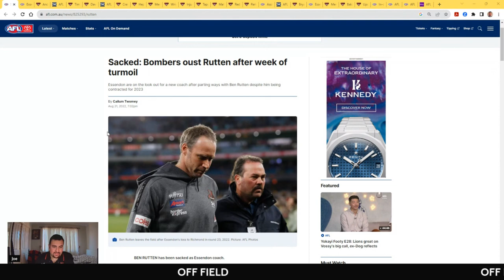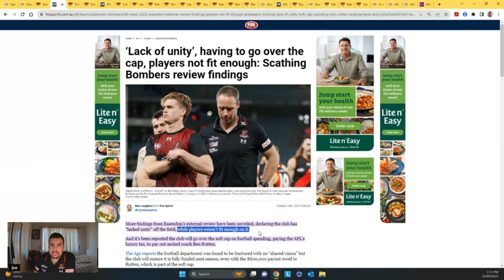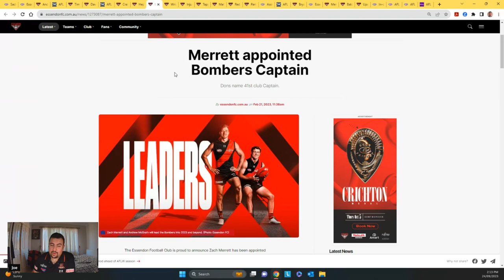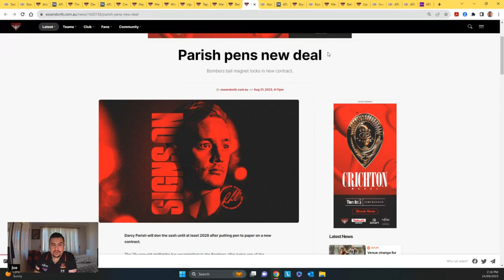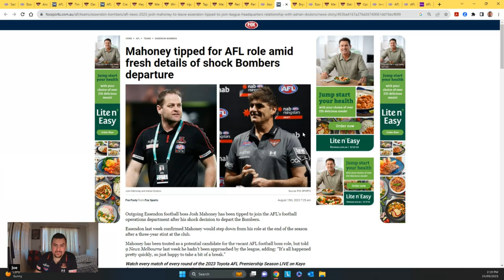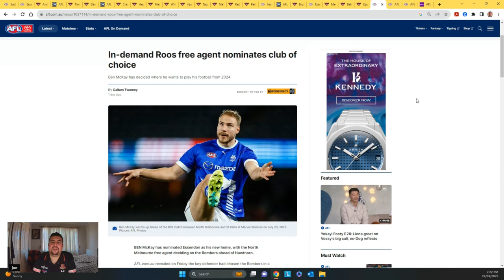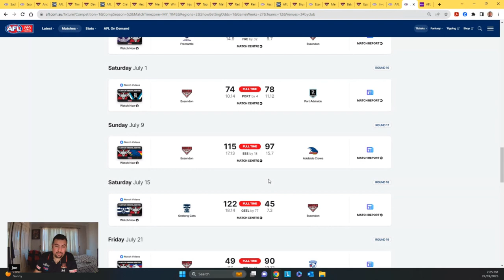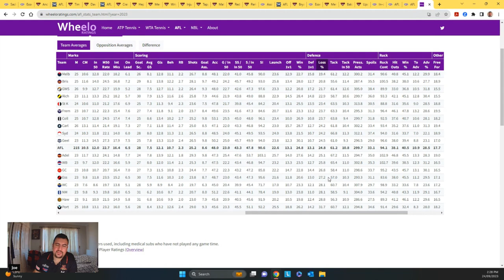AFL Review of the Essendon Bombers 2023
Joe goes over his beloved Essendon Bombers' 2023 season in review.